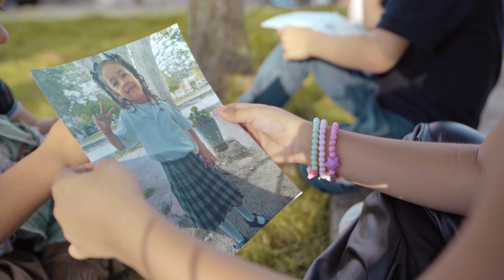LA NIÑA DEL COLEGIO - URIEL ALEJANDRO HENAO